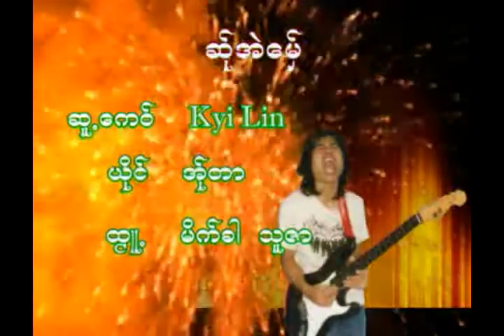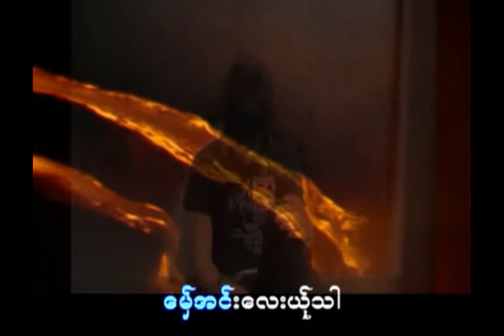poe karen new song 2014 atar အု္တာ (ဆု္အဲေမွ္)